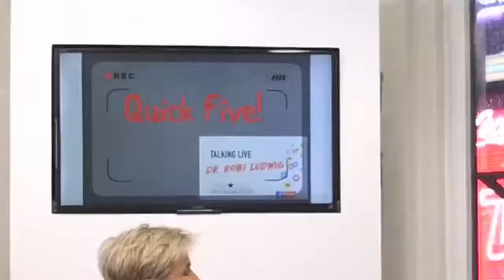Talking Live with Dr. Robi Ludwig & Emma Forbes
Emma Forbes is one of the most recognizable faces in the UK. She's known for her work as a top TV presenter & radio personality. Now, we are lucky enough to have her in the United States as a royal expert/contributor & host of The Gemma & Emma Podcast.

Emma joins us on Talking Live to dish about the latest royal news, including the relationship between Duchess Kate and Duchess Meghan, which royal wife is most like Princess Diana, and Queen Elizabeth welcoming the first bi-racial grandchild into the royal family.